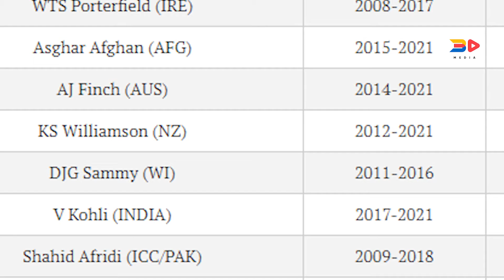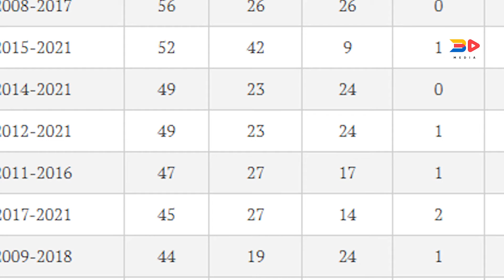VIRAT QUITS CAPTAINCY | VIRAT KOHLI ने छोड़ी कप्तानी | 3D MEDIA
As far as the limited-overs (T20) system in the Indian cricket game is concerned, skipper Virat Kohli may step down from the captaincy and hand over the captaincy to his deputy Rohit Sharma. Kohli is the current captain of India across all formats, having established himself as one of the greatest players of all time.

Why Virat Kohli’s Decision to Quit T20I Captaincy Leaves a Lot to be Desired

Perhaps, for the first time in his captaincy career, Virat Kohli is feeling the heat. He is astute enough to see the writing on the wall where the backing for the captain by the powerful BCCI officials have diminished considerably in the last couple of months. Even though, the top brass did try to paint a different picture, sending out the typical ‘all is well in Indian cricket’ vibe, refuting the murmurs as media speculations. However, Kohli himself chose a public platform (interestingly no BCCI press conference or a press release for such an important decision; since Sachin Tendulkar’s ODI retirement and Dhoni’s Test captaincy retirement were announced by the board’s press release) and explained the reasons behind quitting T20I captaincy. And largely you get his point, however, a deep look and putting it in the context of a power struggle in Indian cricket, there are many contradictions in his statement and it does appear that more than anything else, Kohli is trying his best to safeguard his own position as a dominant force in Indian cricket.

Virat Kohli on Thursday took to social media to announce he will step down as India’s T20I captain after the World Cup in UAE in October-November. The star batsman confirmed he will continue to lead India in Test and ODI cricket. Virat Kohli says he discuss with Coach Ravi Shastri and Rohit Sharma about his decision.
Virat Kohli to step down as T20 Captain:  विराट कोहली (virat kohli) ने आज गुरुवार को ऐलान किया कि वह अक्टूबर-नवंबर में संयुक्त अरब अमीरात में T20 World Cup के बाद भारत के टी-20 टीम की कप्तानी छोड़ देंगे. हालांकि स्टार बल्लेबाज Virat Kohli ने साफ किया कि वह टेस्ट और वनडे क्रिकेट में भारत का नेतृत्व करना जारी रखेंगे.

जहां तक ​​भारतीय क्रिकेट खेल में सीमित ओवरों (T-20) की व्यवस्था का संबंध है, कप्तान विराट कोहली कप्तानी का पदभार छोड़कर अपने डिप्टी रोहित शर्मा को सौंप सकते हैं। कोहली सभी प्रारूपों में भारत के मौजूदा कप्तान हैं, जिन्होंने खुद को सर्वकालिक महान खिलाड़ियों में से एक के रूप में स्थापित किया है।

Anchor : Surbhi Palaria
cameraman\Editor : Priyank Sharma